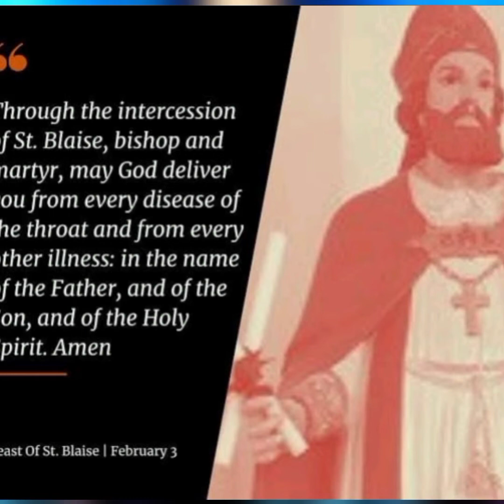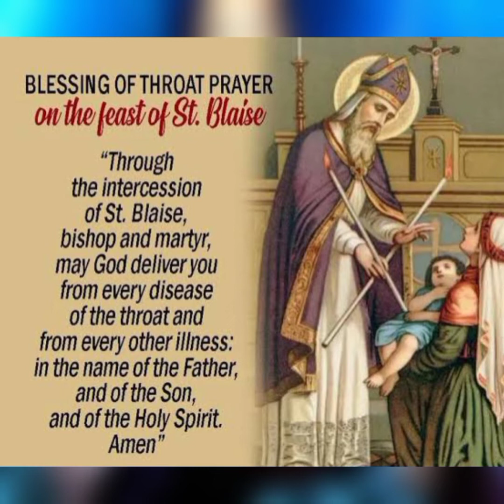Feb 03 ,Saint Blaise ,புனித பிளாசியு